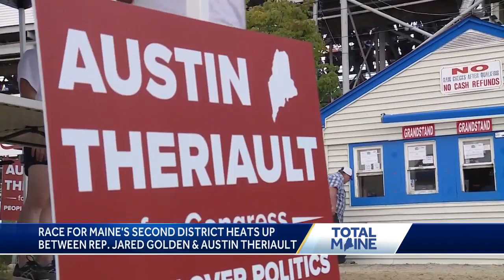Total Maine: Golden, Theriault race in CD2 heats up